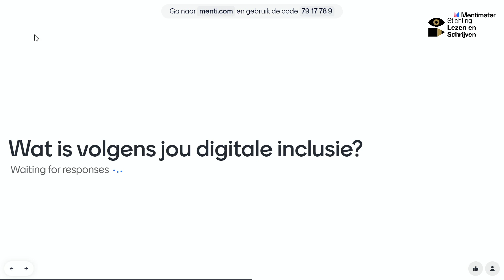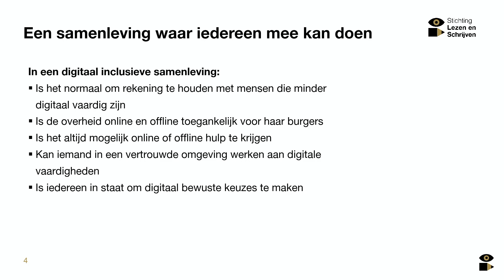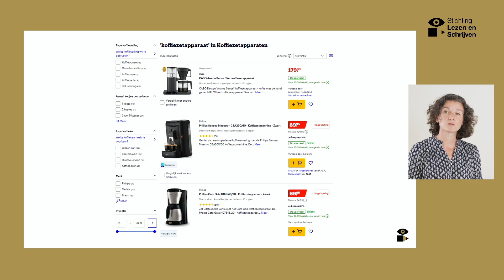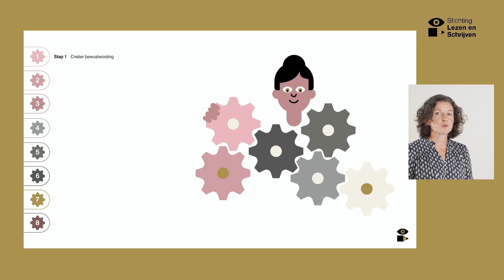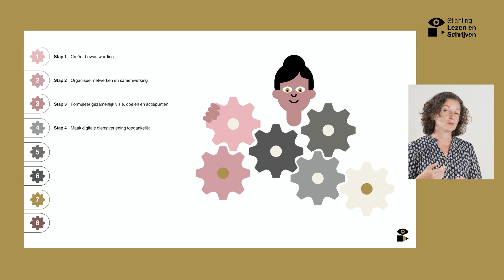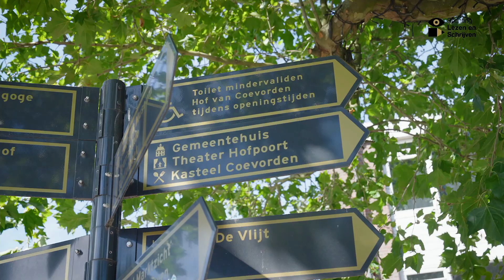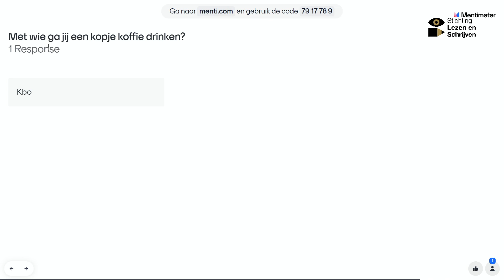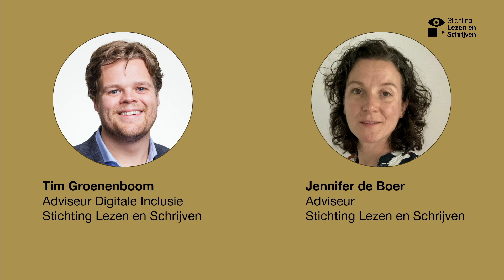Kennissessie Lokaal digitaal (11 september 2023)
Tim Groenenboom en Jennifer de Boer
Stichting Lezen en Schrijven

Om digitaal vaardig te kunnen zijn, zijn alle basisvaardigheden belangrijk. Dit geldt voor het aanbod, maar ook voor de netwerken daar omheen. Ontdek ons 8-stappenplan voor digitale inclusie en help mee om een toegankelijke digitale regio op te bouwen.

Doelgroep: (digi)taalhuiscoördinatoren en gemeenteambtenaren